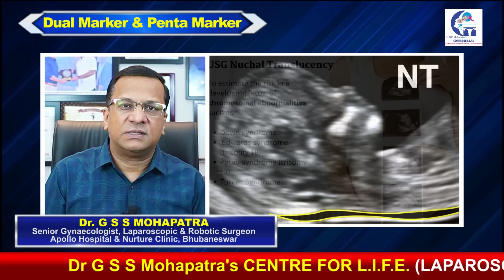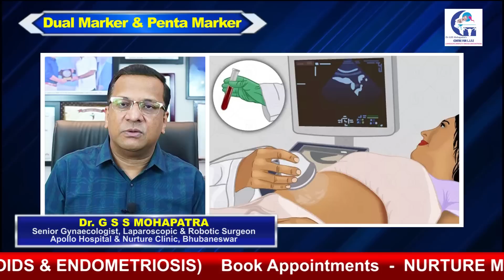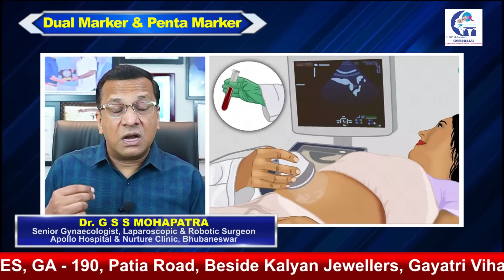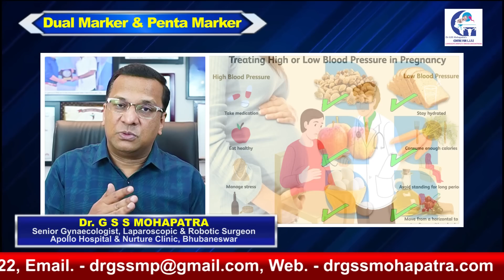ଡବଲ୍ ମାର୍କର ?ଡୁଆଲ୍ ମାର୍କର ? ପେଣ୍ଟା ମାର୍କର? ଆମନିଓସେଣ୍ଟେସିସ୍ ? | Dr. GSS Mohapatra | Gynaecologist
This video demonstrates  the need of double marker, penta marker, amniocentesis and nipt - explained in Odiya.
ଡବଲ୍ ମାର୍କର୍ ପ୍ରସବ ଦର୍ଶାତ ଏକ ପ୍ରଗନ୍ନାନ୍ସରେ ଗର୍ଭବତୀଙ୍କ ଡବଲ୍ ରକ୍ତ ପରୀକ୍ଷା ମାଧ୍ୟମରେ ହୋଇଥାଏ।
ଡବଲ୍ ମାର୍କର୍ ପ୍ରସବ ପରୀକ୍ଷାଟିକୁ ଗର୍ଭବତୀଙ୍କୁ ଏକ ଛୋଟ ଶୁଣାନୁଷ୍ଠାନ ଦ୍ୱାରା କରାଯାଇଥାଏ।
ଡବଲ୍ ମାର୍କର୍ ପ୍ରସବ ପରୀକ୍ଷାଟିକୁ ପ୍ରେଗ୍ନାନ୍ସରେ ଡାଉନ୍‍ ସିନ୍ଡ୍ରୋମ୍ ର ଜ୍ଞାନ ପାଇଁ କରାଯାଇଥାଏ।
ଗର୍ଭବତୀଙ୍କୁ ଡବଲ୍ ମାର୍କର୍ ପ୍ରସବ ପରୀକ୍ଷାଟିକୁ ଗର୍ଭରେଖା ରେଖାଙ୍କର ସହାୟତାରେ ଯୋଗ କରାଯାଇପାରେ।
ଡବଲ୍ ମାର୍କର୍ ପ୍ରସବ ପରୀକ୍ଷାଟିକୁ ରକ୍ତ ଓ ଛାଞ୍ଚ ପରୀକ୍ଷା ଦ୍ୱାରା କରାଯାଇଥାଏ।
ଗର୍ଭବତୀଙ୍କୁ ଡବଲ୍ ମାର୍କର୍ ପ୍ରସବ ପରୀକ୍ଷାଟିକୁ କରିବାରେ ଡାକ୍ତରଙ୍କ ପରାମର୍ଶ ପାଇଁ ଜରୁରୀ।
ଡବଲ୍ ମାର୍କର୍ ପ୍ରସବ ପରୀକ୍ଷାଟିକୁ କରାଯାଇଥାଏ ଗର୍ଭବତୀଙ୍କୁ ମୁଖ୍ୟ ଜାଣାବାରେ ହେଲେଇ କିଛି ଜାଣାବା

talk by :
DR G S S MOHAPATRA
 SENIOR  CONSULTANT IN OBSTETRICS & GYNAECOLOGY
SENIOR LAPAROSCOPIC SURGEON WITH MORE THAN 20 YEARS EXPERIENCE AND THE ONLY DA VINCI GYNAEC ROBOTIC SURGEON OF ODISHA
APOLLO HOSPITAL AND NURTURE CLINIC, PATIA, BHUBANESWAR, ODISHA.

"YES TO EVERYONE , NO TO NO ONE"